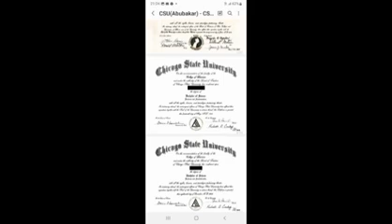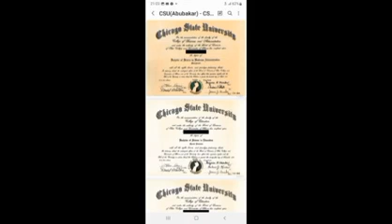TINUBU, APC ANGRY ! AS Tinubu’s bests El Rufai, Fashola, Others Silenced By Chicago Revelation